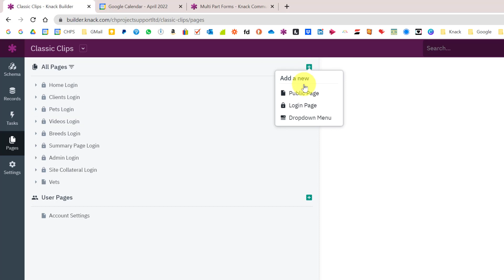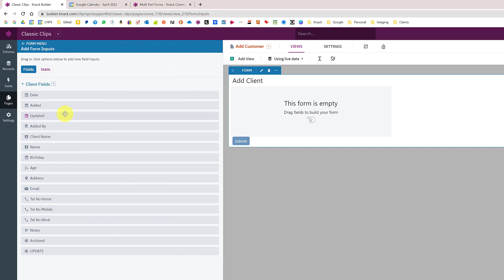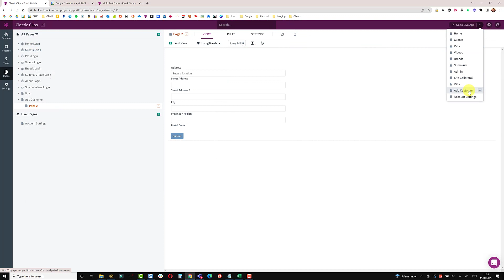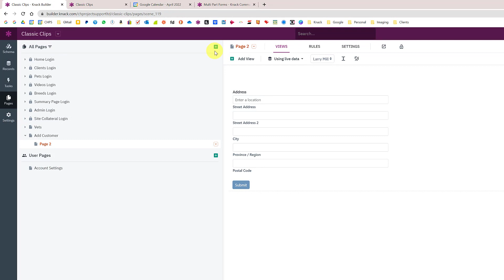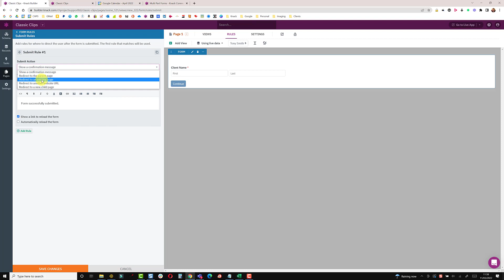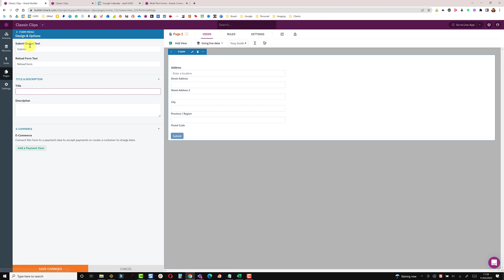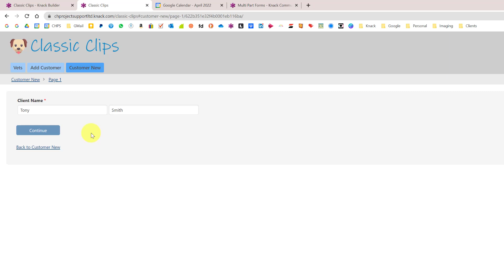Multi Part Forms - Knack Database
Creating Multi Part forms for easier user input and data collection.